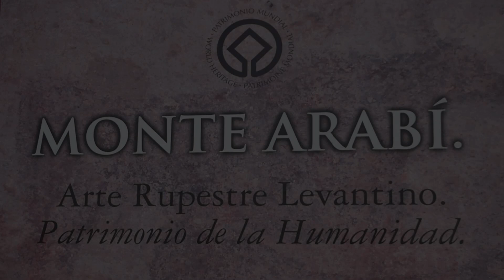Monte Arabí y Cueva de la Horadada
Ruta de senderismo por este mágico entorno como es el Monte Arabí, visitando la Cueva de la Horadada de Yecla, en la Región de Murcia. Este Monte, acoge varios yacimientos prehistóricos con una cronología comprendida entre el Paleolítico y Edad del bronce.